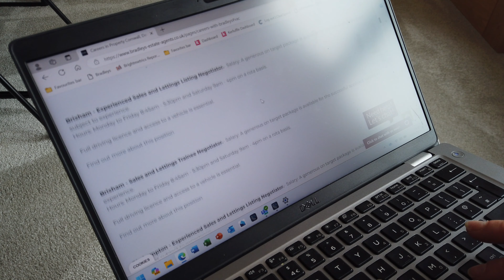Do you want to develop your career?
Are you thinking about a career in Estate Agency or currently working in Agency and want to develop your career?

Visit our careers page today to see our current vacancies and positions available...